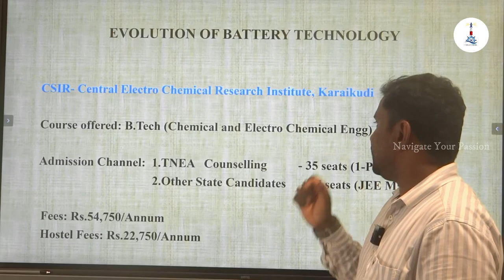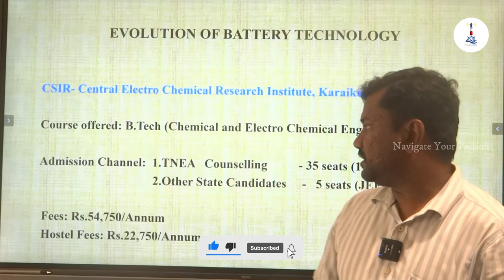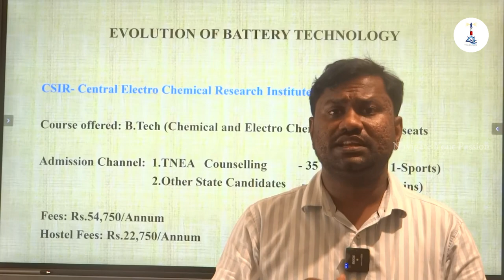CECRI - B.Tech(Chemical And Electrochemical Engineering) Scope And Opportunities